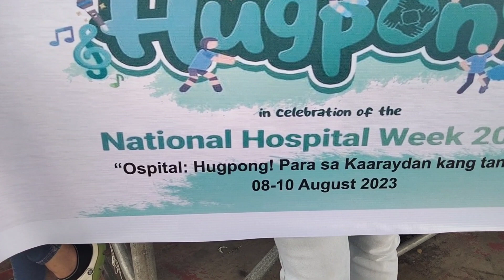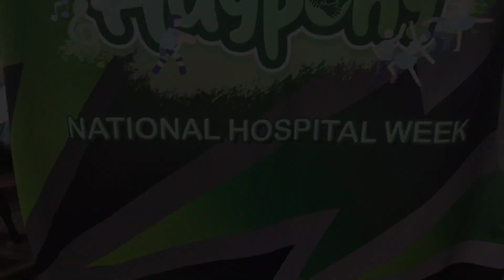NATIONAL HOSPITAL WEEK PRACTICE GAME